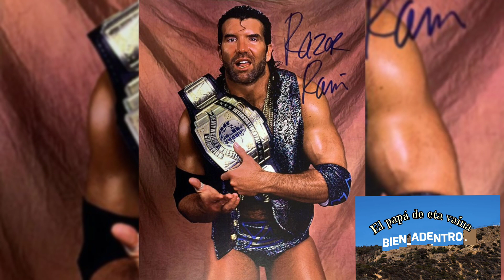muere a los 63 años el legendario ex luchador de WWE Scott Hall (Razor Ramon)